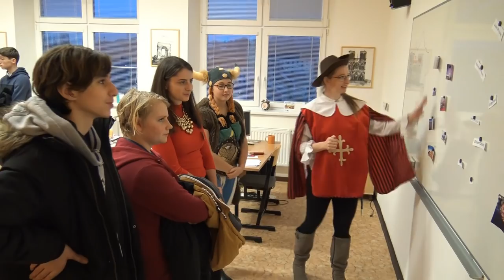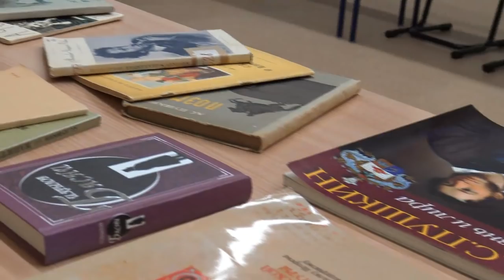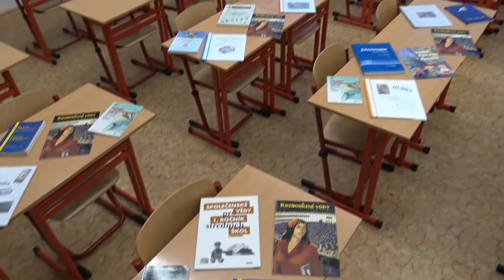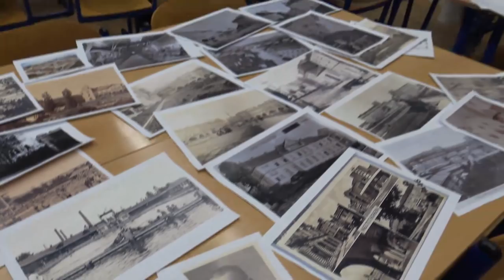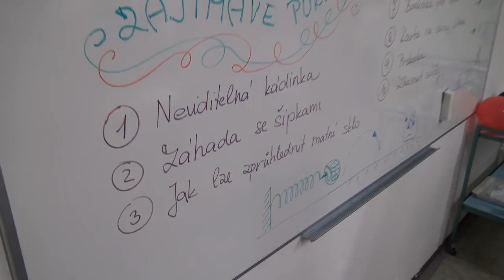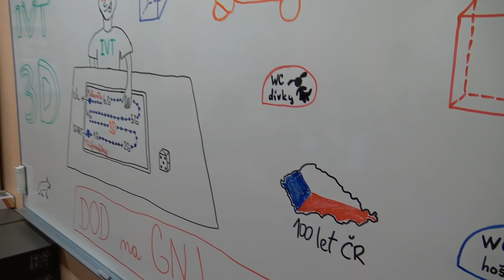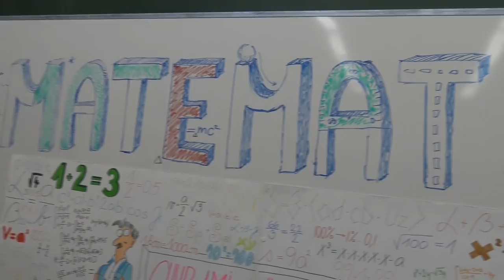Odpoledne otevřených dveří 2018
Učitelé a žáci novojičinského gymnázia připravili pro zájemce o studium "Odpoledne otevřených dveří" plné zábavy, dobrého jídla, pokusů a zajímavostí. Prosinec 2018